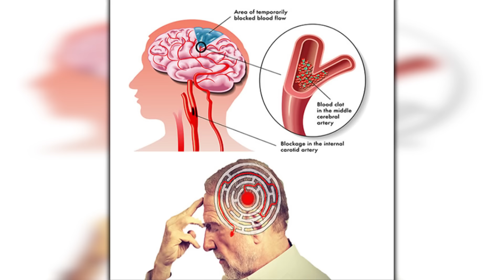Details About Glenn Ford's DEATH That Still Scare Us Today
Glenn Ford: From Canadian Beginnings to Hollywood Stardom, His Romantic Journey and affairs and ultimate demise. Glenn Ford, a name synonymous with charisma, talent, and cinematic brilliance, captured the hearts of audiences worldwide with his fascinating performances. But behind the dazzling appearance of fame lay a series of events covered in uncertainty and speculation, leading to his demise. What terrifying truths lay concealed within the life and career of Glenn Ford? Join us as we unravel facts about Glenn Ford’s death that still scare us today. .